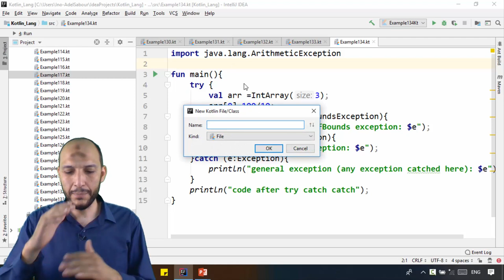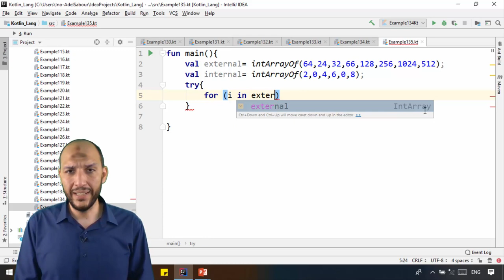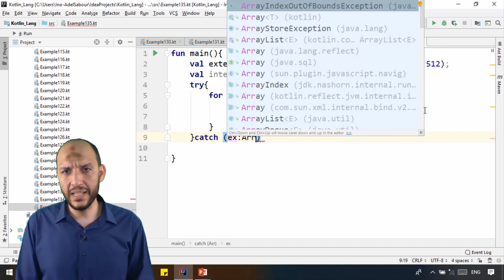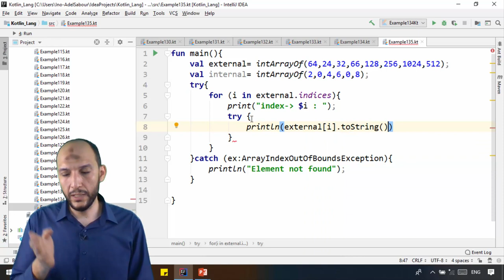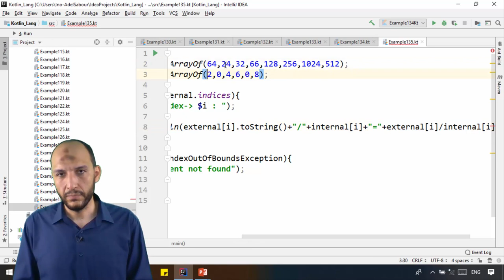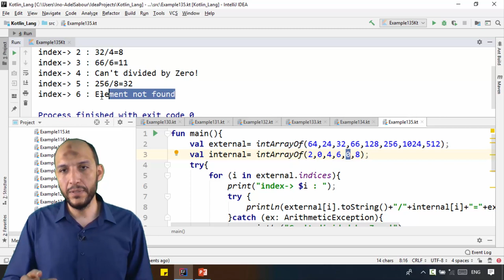117 Android Kotlin – Exception Handling Nested try catch block example